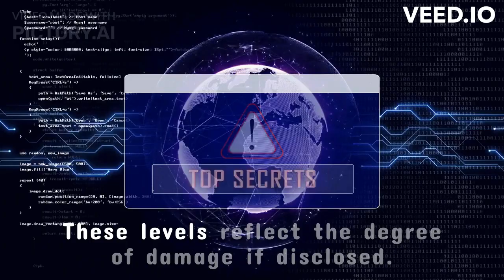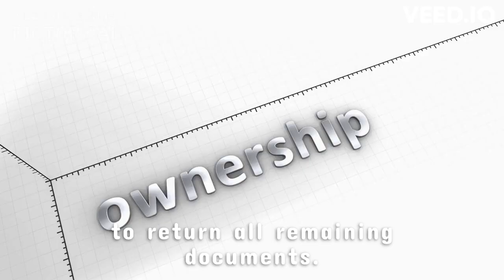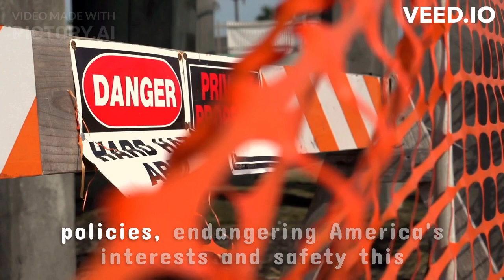Donald Trump's Current Legal Situation: Is He Going to Jail?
Discover the latest updates on Donald Trump's legal situation and the possibility of him facing jail time. Stay informed about the ongoing investigations and legal proceedings surrounding the former president.